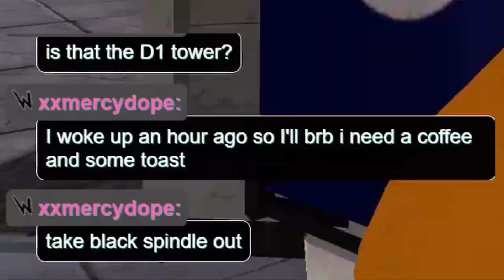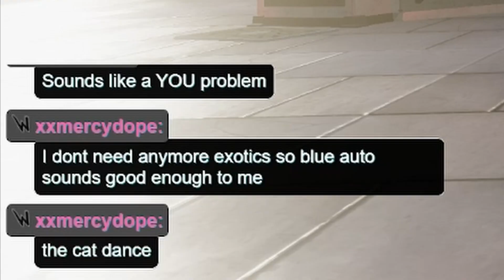Destiny In VR Is OUT OF THIS WORLD!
I'm a freelance video editor who works with a bunch of Destiny streamers, including Sweatcicle and GSXRClyde to help make content. More Stream Highlights coming soon, Hope you all like this style of video